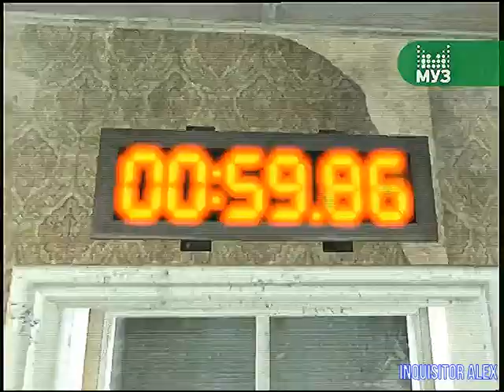179 - F.A.Q (ТК "Муз-ТВ", 06.12.2009 год) 480p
179 - F.A.Q (ТК "Муз-ТВ", 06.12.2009 год) 480p

В этом выпуске:
01:20 - LEGO Indiana Jones 2: Приключения продолжаются (PC)
06:35 - Wallace & Gromit's Grand Adventures - Episode 4: The Bogey Man (PC)
12:15 - Saw: The Video Game (PC):
18:26 - City Bus Simulator 2010 - New York (PC)
Авторы передачи:

Ведущие:
- Борик RoToR
- Влад Лехов
- Профессор Пуданс
- Федя Мега Драйв
- Андрей Воробей
- Василий Куйбар